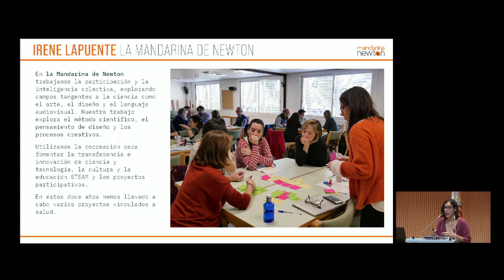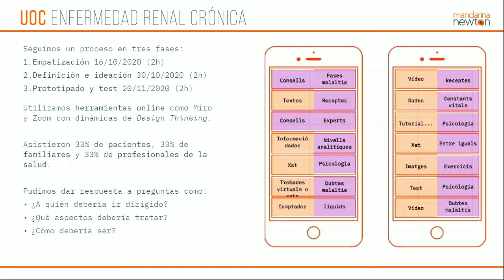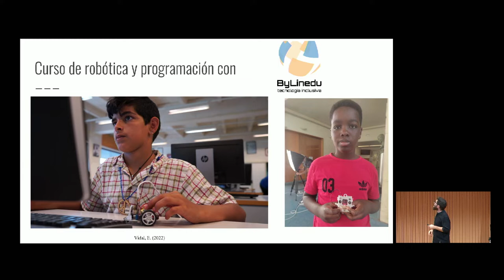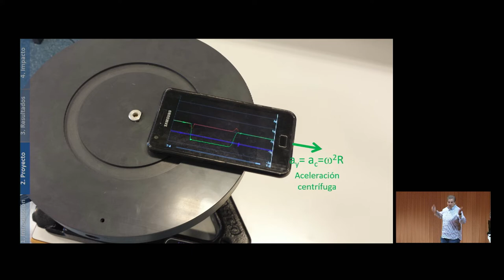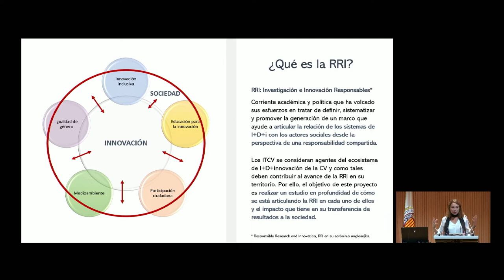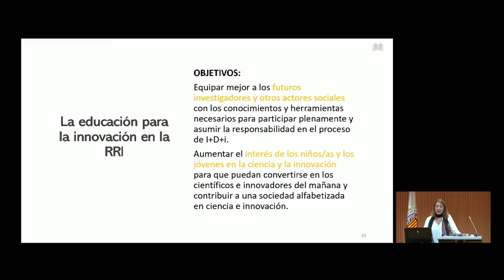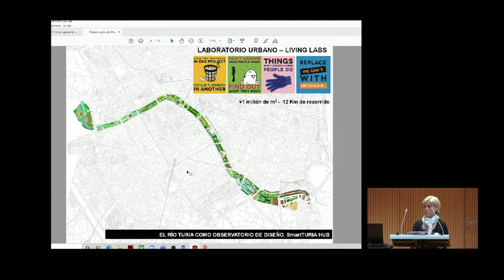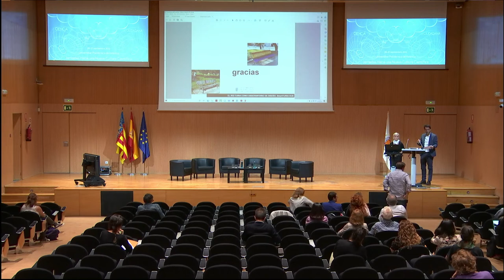Jornadas Hacia una Nueva Cultura Científica. Presentación comunicaciones 2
Presentación de  proyectos. 27 septiembre 2022.

Irene Lapuente Aguilar. Cocreando y empoderando en eHealth
Adrián García Folgado. La máquina del tiempo y otras formas de jugar haciendo ciencia
Camila F. Marín-Sepúlveda, Ives Torriente-García, Isabel Salinas, Vanesa P. Cuenca-Gotor, Marcos H. Giménez, Juan A. Sans-Tresserras, Juan C. Castro-Palacio, Juan A. Monsoriu. Un laboratorio de ciencias en tu bolsillo
Mónica García Melon. Adaptación de los indicadores rri para la evaluación socioambiental de los centros tecnológicos de la Comunidad Valenciana
Lola Merino Sanjuán, Marina Puyuelo Cazorla. El parque del Turia como observatorio del diseño. El proyecto SmartTuria Hub